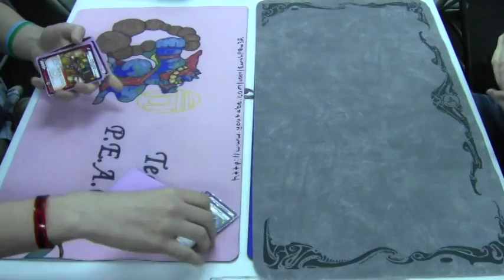Kaijudo - Draft Tourney (11/18/12) Top 4: Me (FNW Rush) vs CVH (DWN Aggro)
Top 4 in our Draft Tourney from Sunday. Matt and Sean aka Pogiforce are the other match in top 4.